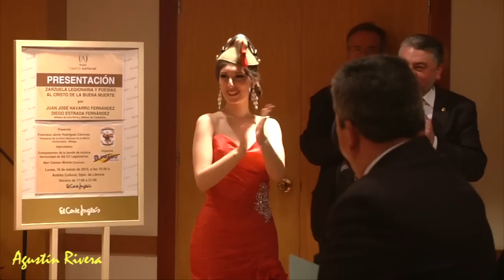EL ESPIRITU DE LA LEGIÓN Y CUPLÉS LEGIONARIOS